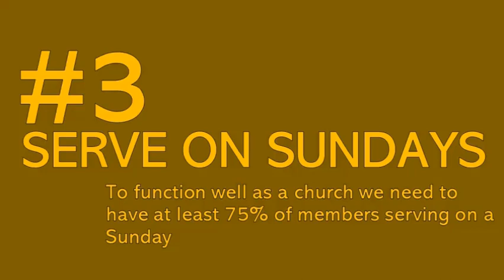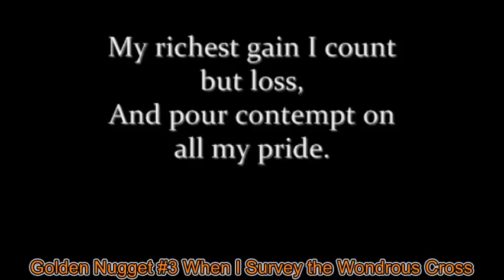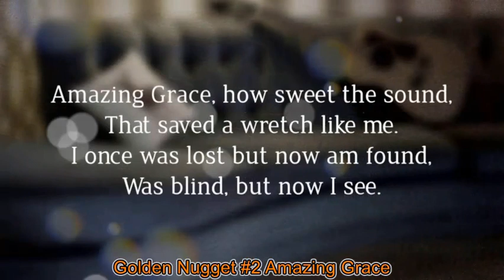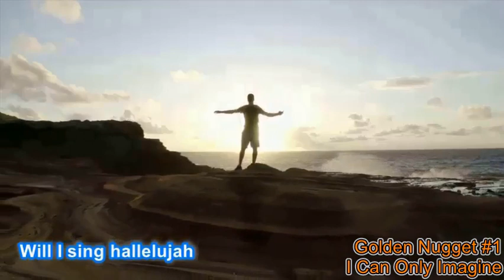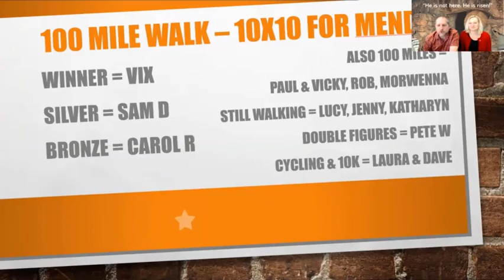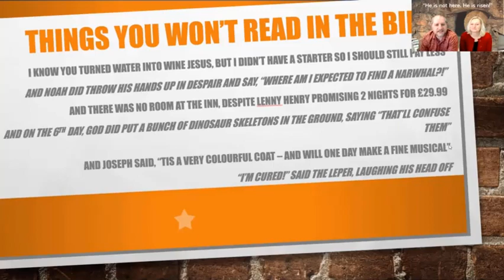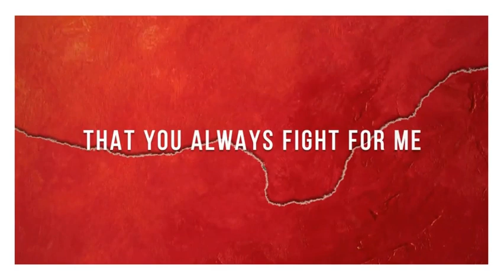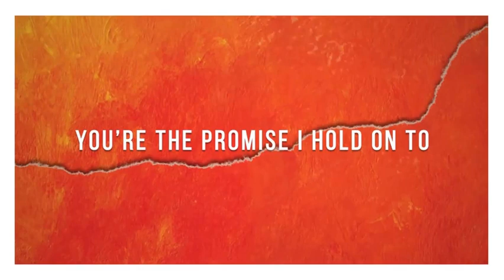Rayleigh Vineyard Sunday 4-Apr-21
Join us for the re-run of our Easter Sunday Morning Live with Golden Nugget, worship, talk and ministry